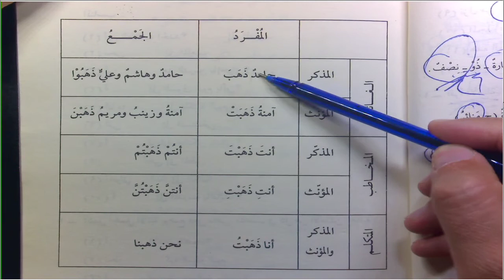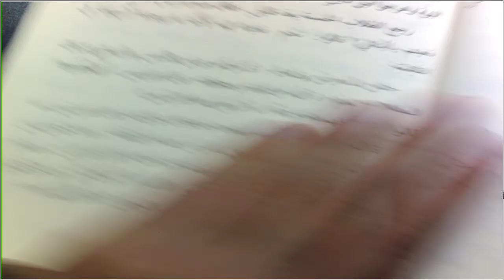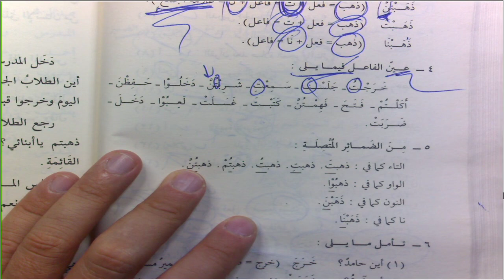DurusulLugat C2 18 Ders 55 58 Mazi Fiil Çekimi